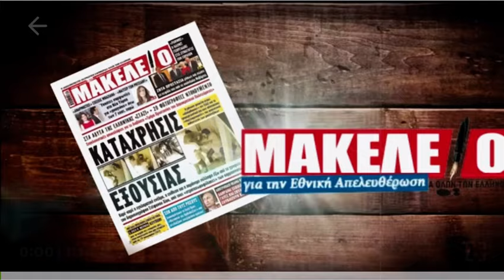Εφημερίδα Μακελειό Τρίτη 21-5-2024